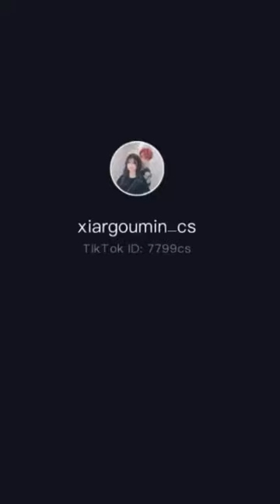Street fashion show in Tik Tok // SeavPeav Home